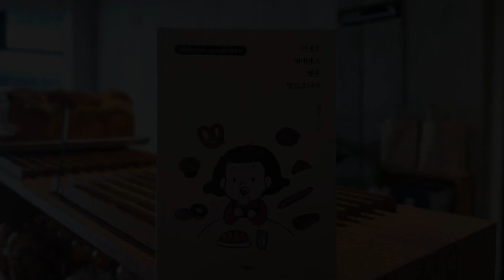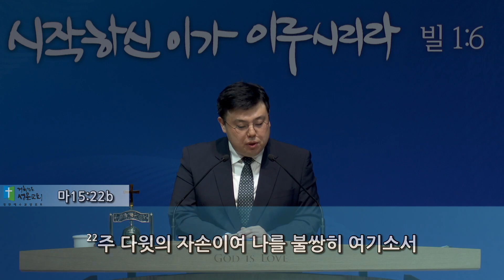[성문교회 수요예배] 두렵지만 무너져야 할 때가 있다(마 15:21-28) 류요섭 강도사